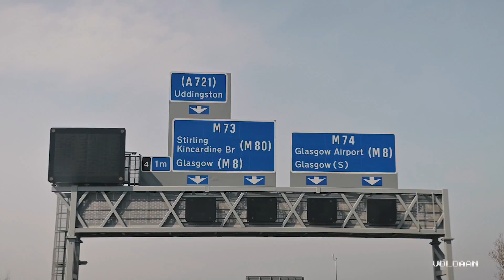VLOG 140 Newcastle to Kilmacolm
onze eerste dag op Engelse en schotse grond!
Karren met die bak! geniet.

De hele film is opgenomen met een
Nikon Z6
Sigma ART 18-35mm f1.8
montage